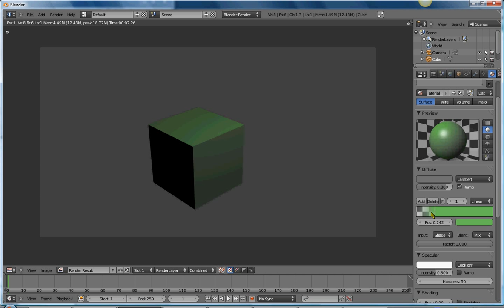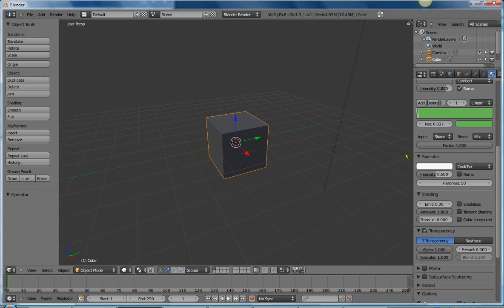#7 - Tutoriel Blender 3D Français : Les Bases Des Matériaux